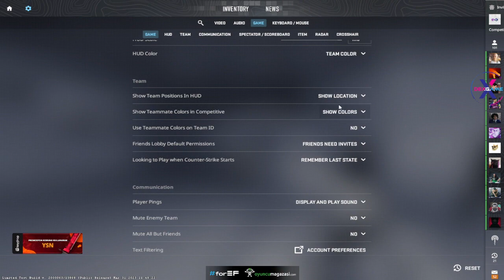XFLOUD VE WOXIC CS 2 FPL'DE KARŞI KARŞIYA GELİYOR!! XFLOUD vs WOXIC! CS 2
xantares
imorr
imor
maj3r
xfl0ud
calyx
xantares csgo
woxic csgo
cs go highlights
s1mple
woxic
clip highlights
imor fpl
fpl